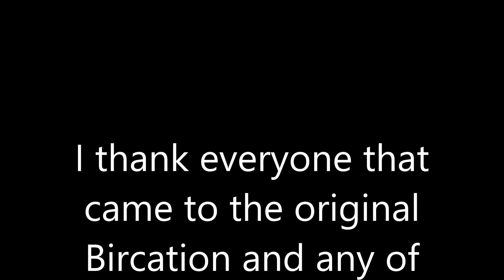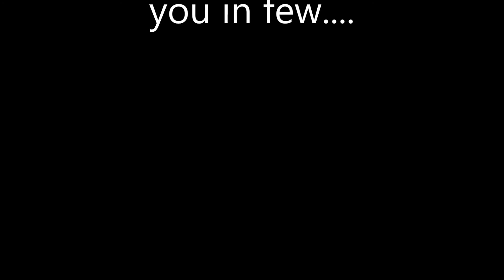Bircation 5 Trailer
A small look back at the previous flyers and photos from the Bircation events. Created and trademarked name by Chris Britton